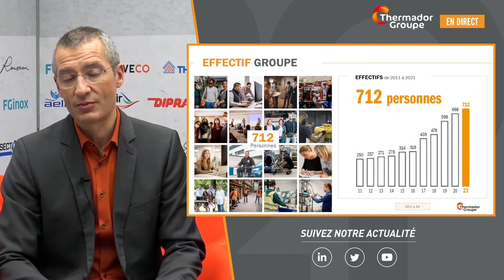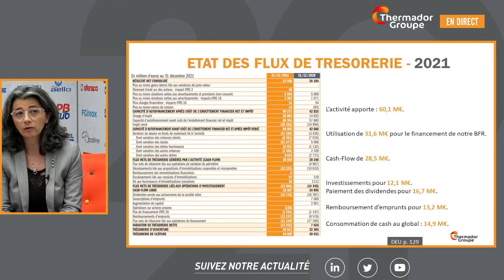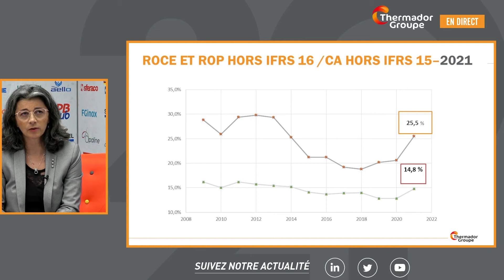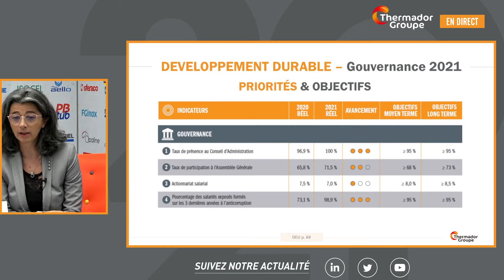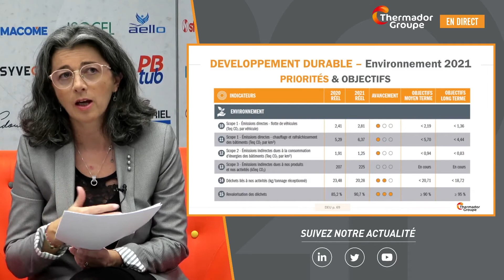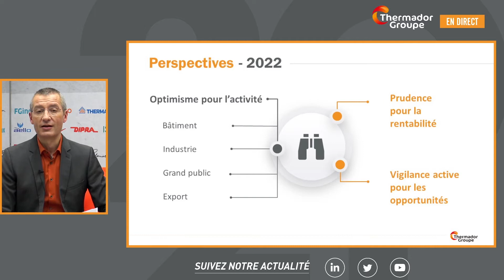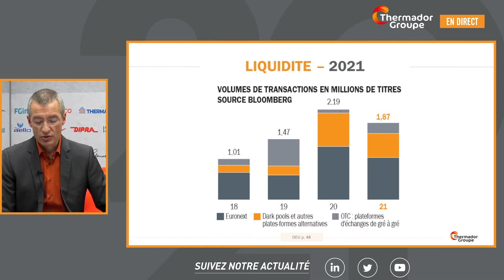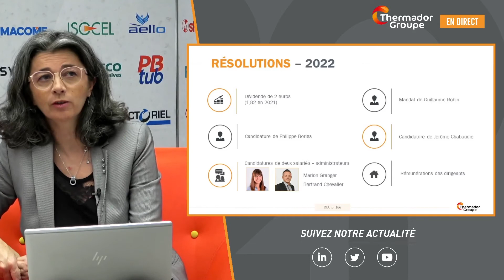Replay - Analystes et investisseurs - Présentation des résultats annuels 2021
Guillaume Robin, Président-Directeur Général et Patricia Mavigner, Directrice Générale Déléguée ont commenté les résultats annuels 2021 aux analystes et investisseurs.

Cette webconférence est un moment de partage unique pour échanger en direct avec les dirigeants du groupe Thermador, l’occasion de répondre à toutes vos questions concernant les dernières actualités du groupe.